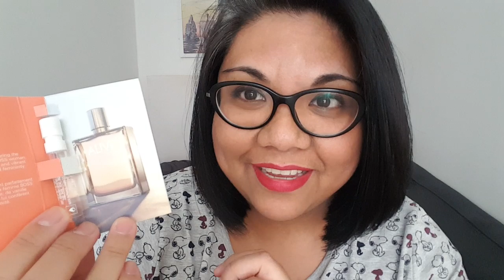HUGO BOSS ALIVE REVIEW (2020)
Here are my thoughts on HUGO BOSS ALIVE released in 2020. Enjoy :)